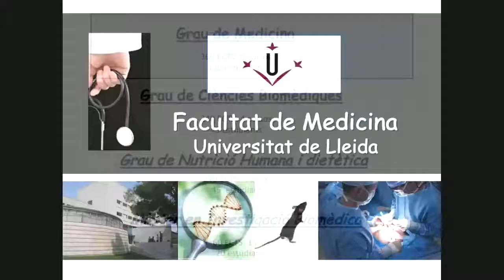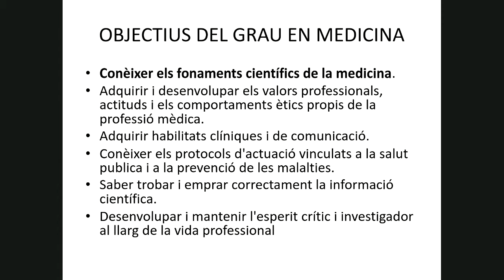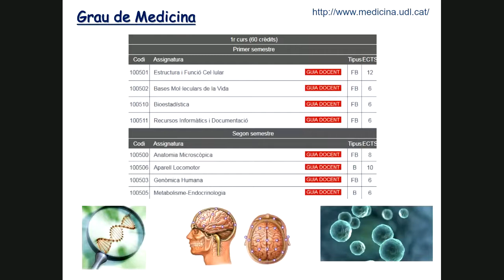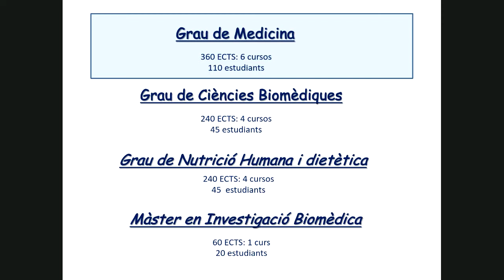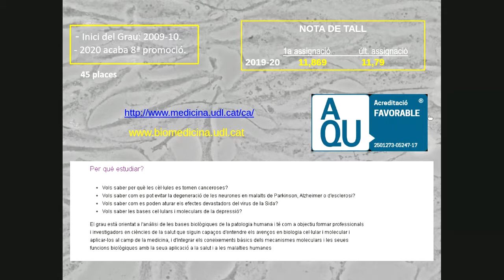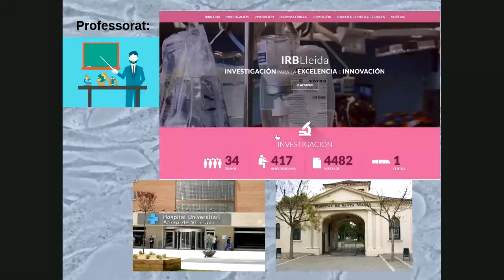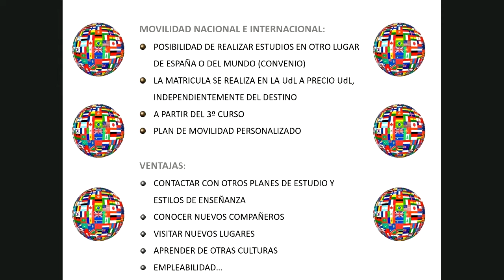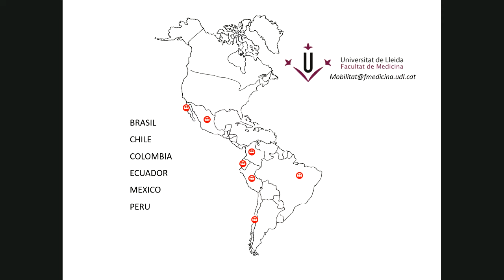Portes Obertes UdL / Facultat de Medicina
Sessió de presentació dels estudis de la Facultat de Medicina durant la Jornada Virtual de Portes Obertes de la Universitat de Lleida que va tenir lloc el passat 23 de maig de 2020.